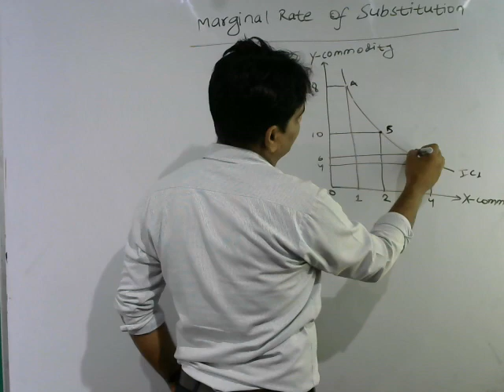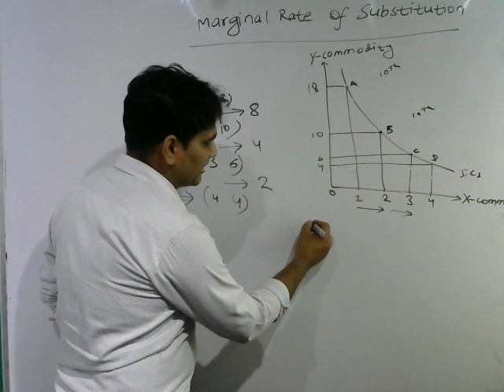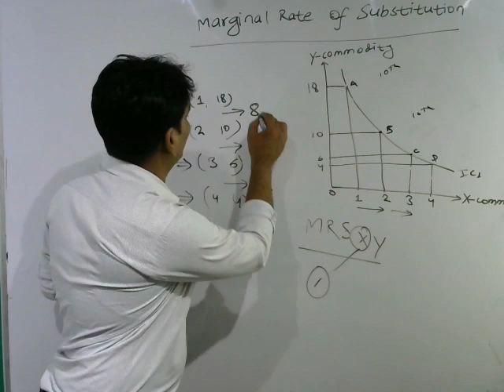Marginal Rate Of Substitution